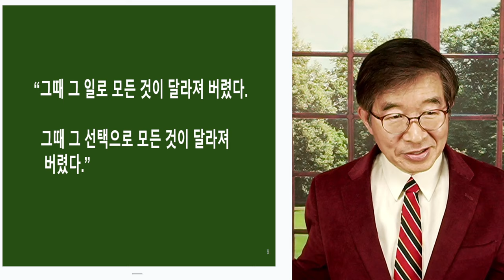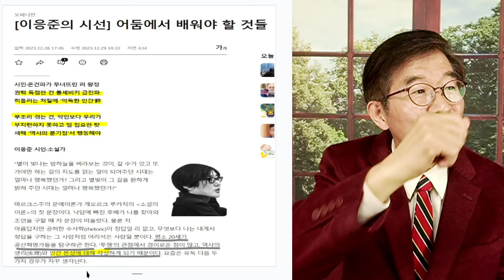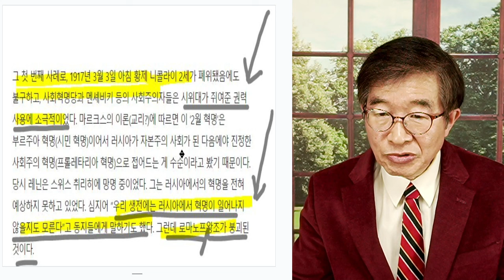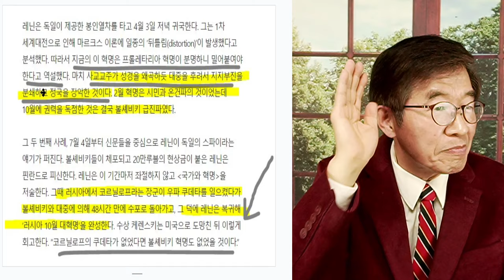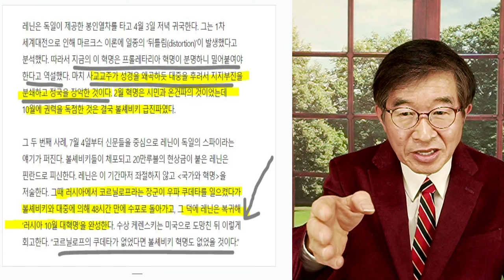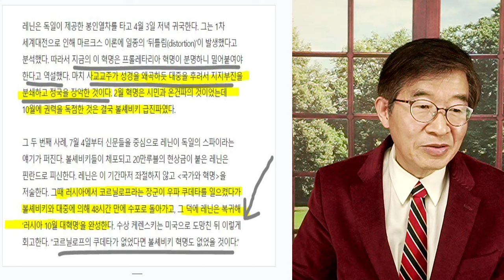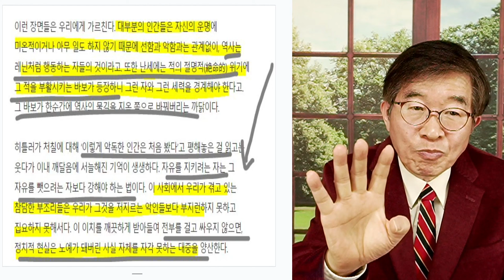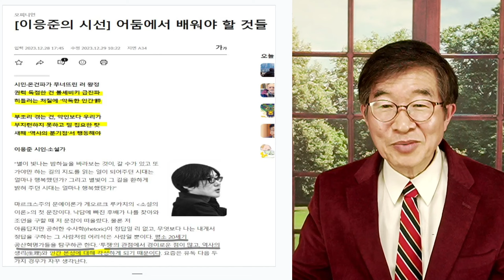방관자들, 운명 / 새해, 분기점 될 것 [공병호TV]